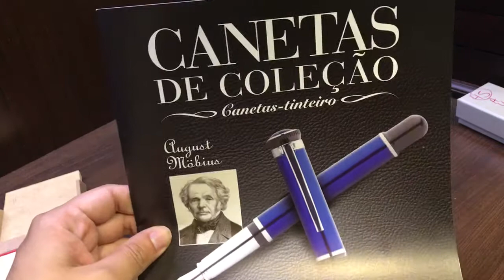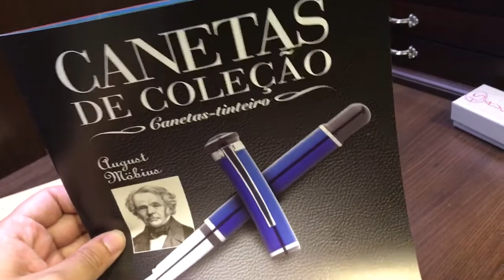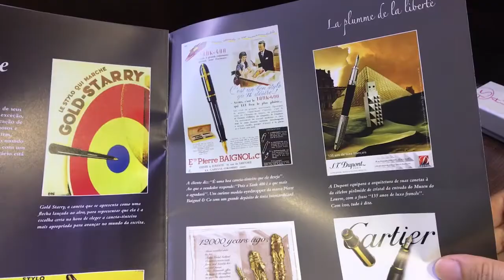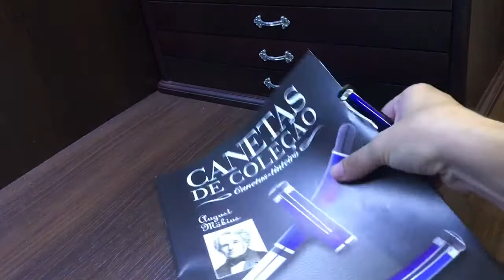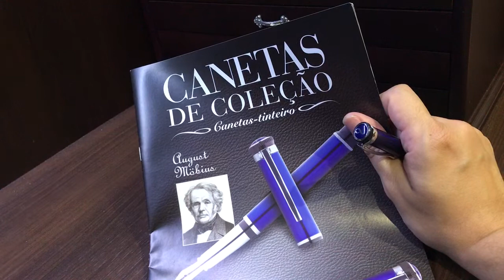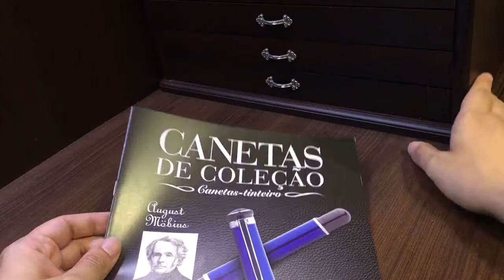Canetas de Coleção 45 de 65 - August Mobius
Tinta

Fala Colecionadores!!! Edição com um recado, falei os nomes dos fãs nessa edição. Curtiram? Comente e compartilhe :)